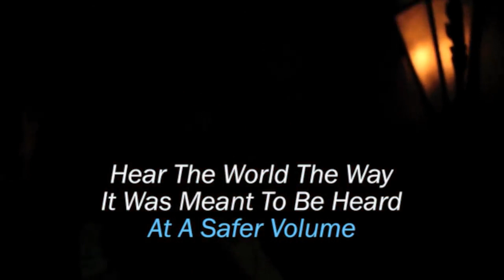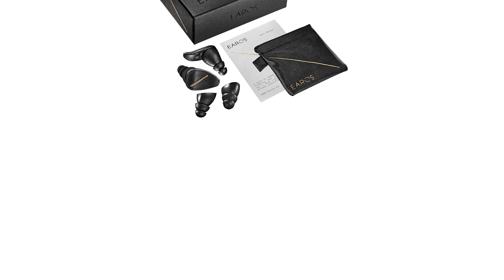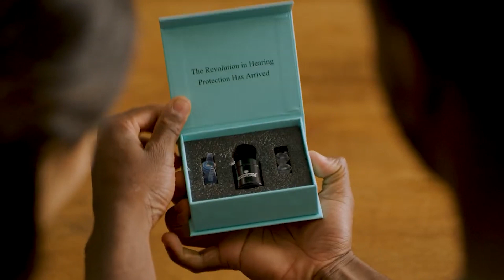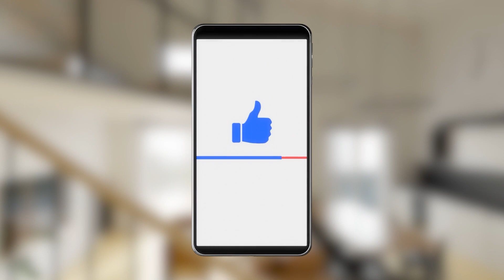🙌 EAROS VS Eargasm| Which High Fidelity Ear Plugs is the Best?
best high fidelity ear plugs | loop experience high fidelity ear plugs | eargrace high fidelity earplugs

🙌 EAROS High Fidelity Ear Plugs VS Eargasm High Fidelity Ear Plugs:

00:00 - Introduction

EAROS High Fidelity Ear Plugs

Eargasm High Fidelity Ear Plugs

**01:15** - Sound quality
**02:16** - Noise level and reduction
**04:10** - Design and material
**05:44** - Case
**06:47** - Recommended uses
**08:05** - Overall Winner

With the amount of conversation and noise that our ears receive on a daily basis, it’s difficult to avoid being sensitized and anxious to loud sounds. In fact, it is scientifically proven that the more you hear loud noises, the more you pick up small noises like chewing and tongue ticking. But a decent pair of earplugs can be useful in a variety of those circumstances. You know you got a good pair if it’s more comfortable than those big headphones you have to put on while sleeping or the pillow you put over your head when you’re trying to block out your roommate’s noise.

In today’s ear plug battle, we have picked two of our strongest contenders — the EAROS High Fidelity Ear Plugs and the Eargasm High Fidelity Ear Plugs which have both garnered 5 badges from our team at thinkhealthandwellness.com. Whether you’re looking for a unit with a convenient case or you want an option that will fit your ear snuggly, we can guarantee that you’ll find your next purchase in today’s Brand Wars!
Other videos you may be interested in:
** 🙌7 Top-rated High Fidelity Ear Plugs:

Some of the footage used in this video is not original content produced by thinkhealthandwellness.com. Portions of stock footage of products was gathered from multiple sources including, manufactures, fellow creators and various other sources.